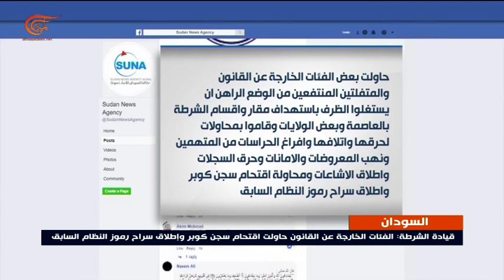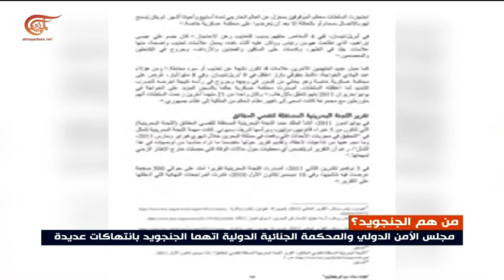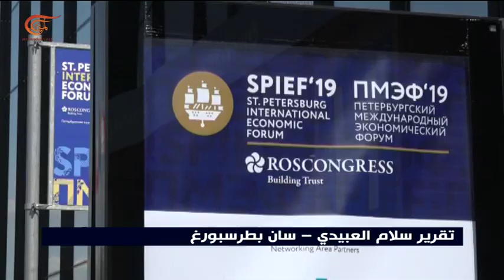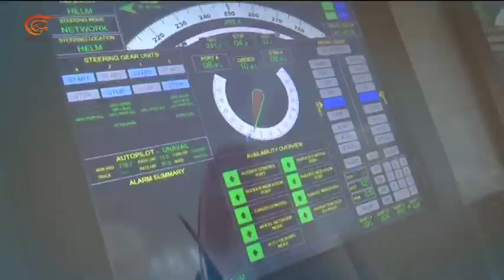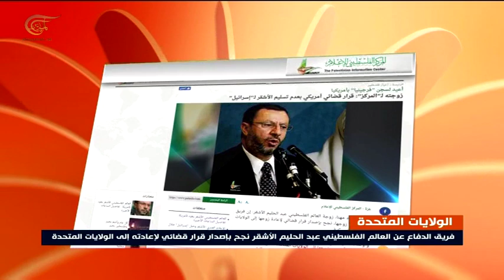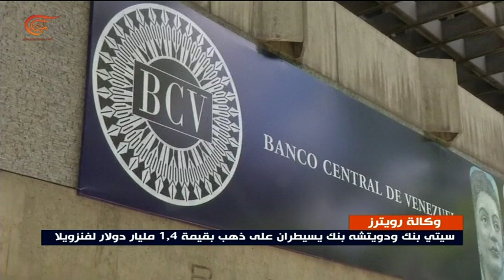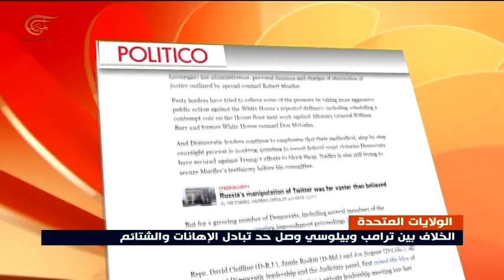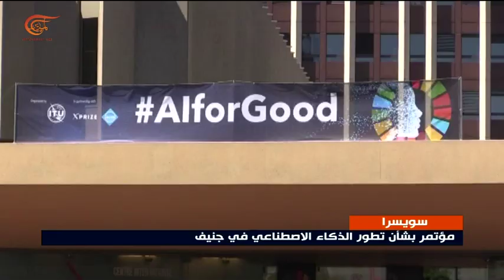نشرة الأخبار | الظهيرة | 2019-06-07